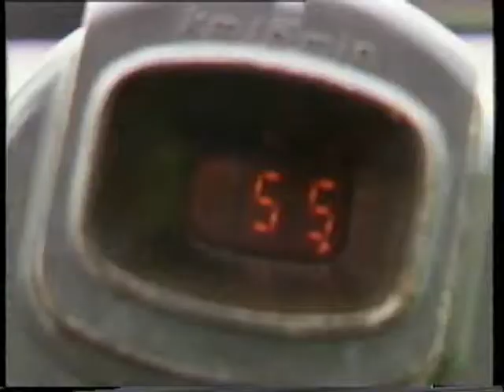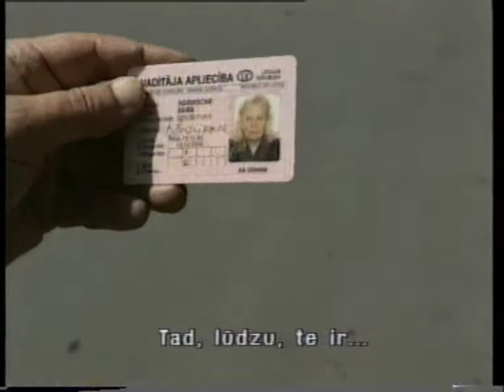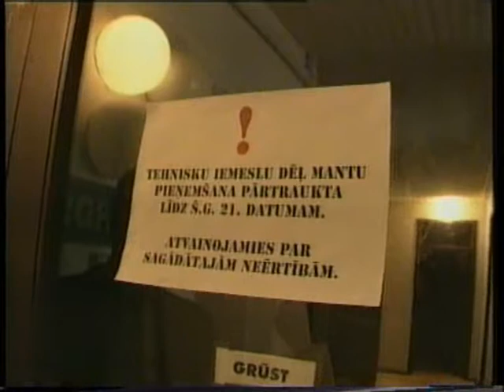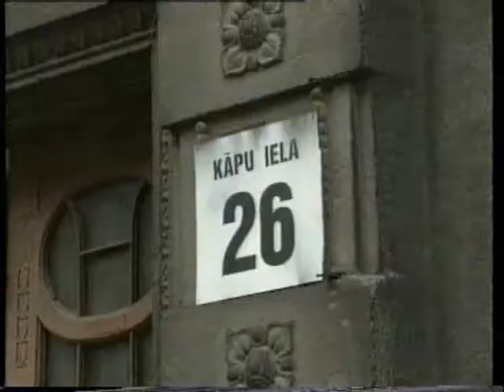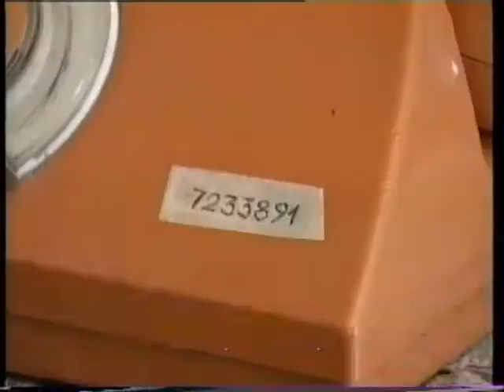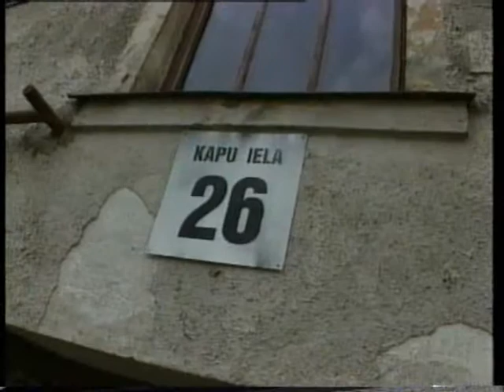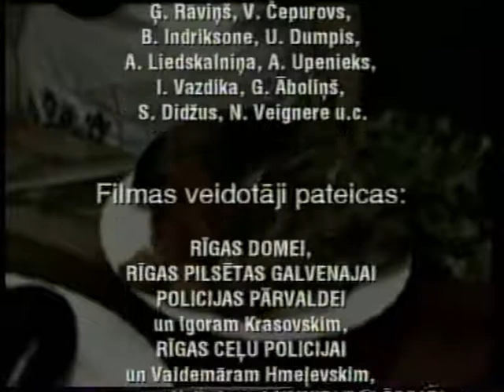Palīgā! - 2. Līmenis - 4. Filma - Smokings laimi nenes - learning Latvian language